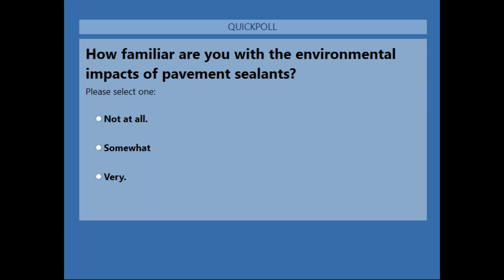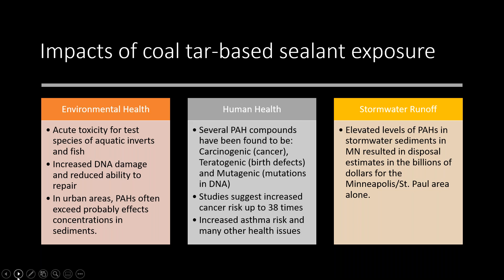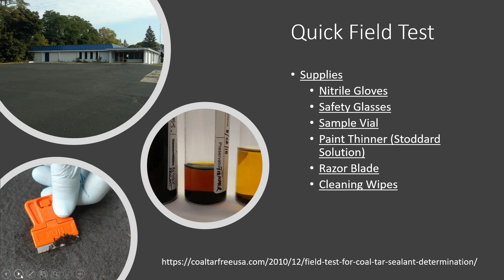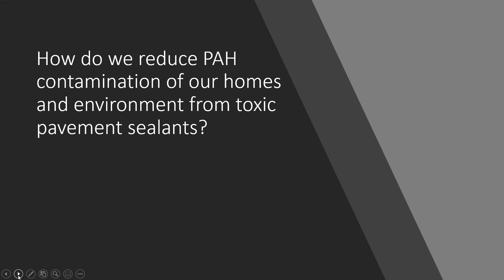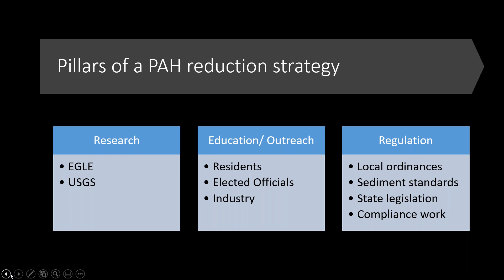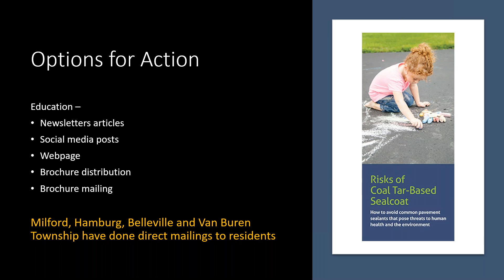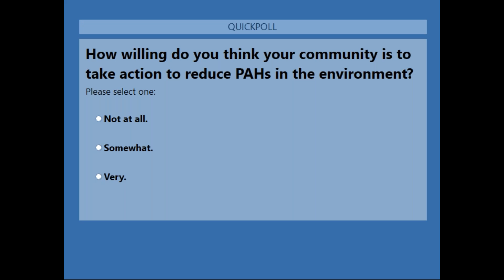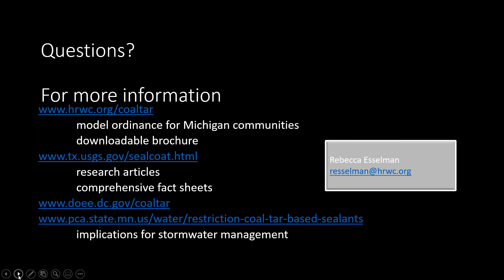Webinar: The problem with pavement sealants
The problem with pavement sealants: How to avoid toxic PAHs in your waterways and protect public health

Many of the most common pavement sealants contain very high levels of PAHs – a class of chemicals with known human and environmental health impacts. A growing number of communities in Michigan and nationwide are taking action to protect residents from these chemicals. This webinar, presented by the Alliance of Downriver Watersheds and the Huron River Watershed Council, will (1) introduce participants to the issue of high-PAH pavement sealants, (2) provide stories from communities in the area that have taken action to reduce use of these sealants, and (3) share a number of potential actions your community can take to protect your communities and waterways.

Speakers include Rebecca Esselman (Watershed Planner, Huron River Watershed Council), Matt Best (Director of Public Services, Van Buren Township), and John Leon (Treasurer, Grosse Ile Nature and Land Conservancy).